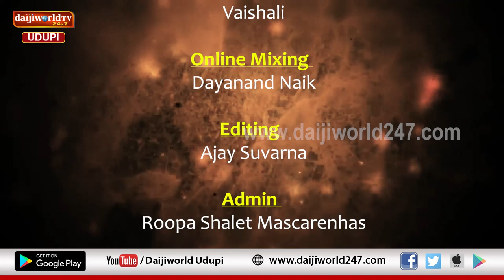ಕೀರ್ತನಾ ಲಹರಿ | ಶ್ರೀ ದುರ್ಗಾ ಭಜನಾ ಮಂಡಳಿ ಗುಂಡಿಬೈಲು ಇವರಿಂದ ಭಜನೆ ಕಾರ್ಯಕ್ರಮ | ನವರಾತ್ರಿ 2022